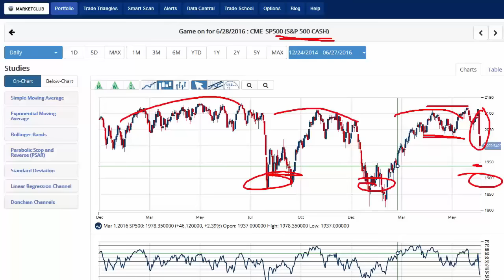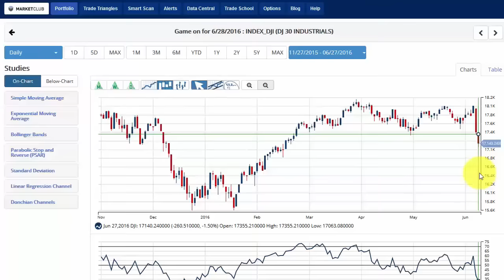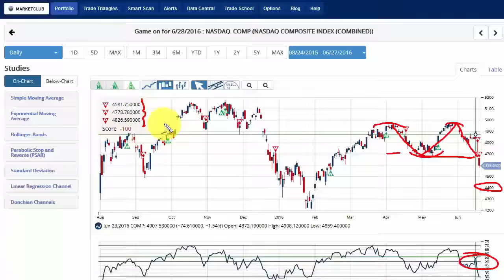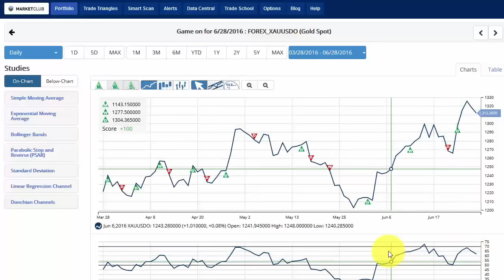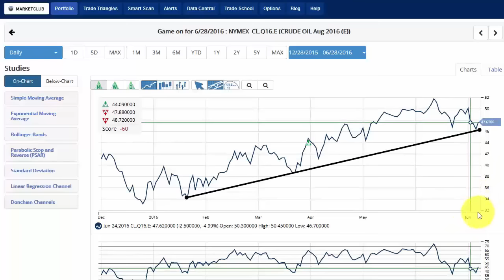Dead Cat Bounce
Hello MarketClub members everywhere. I am sticking out my neck today and calling today’s overnight rally a “dead cat bounce.” This type of rally is not a reversal, it is more of a correction for a very oversold condition in the equity markets.

If we have any cat lovers out there my apologies go to you, but I have to admit I do love the expression “dead cat bounce.” I’m not sure where the expression came from, but it seems to fit the markets perfectly.

Indices & Stocks: Make no mistake about it, the dramatic Brexit slide in the markets worldwide has had a profound effect both technically and psychologically on the markets. The major indices and many stocks appear to have put in tops that are capable of moving to some of the Fibonacci levels I outlined in yesterday’s video.

Gold (FOREX:XAUUSDO): The gold market which has been on a tear in 2016 is having a bit of a pullback this morning. I think that the $1300 level should act as great support for this market. I would use that level in conjunction with the Trade Triangles and the 50% RSI line as an area to be a buyer if you’re not already long gold. Gold still has a long way to go on the upside in my opinion.

Crude Oil (NYMEX:CL.Q16.E): The crude oil market has been on the defensive in the intermediate-term. However, the longer-term pattern for crude remains positive. In today’s video, I will show you a very important single technical element that began in January 2016 and remains in place today for this market.

Brexit: While England and the rest of the world are still trying to figure out the effects of England leaving the EU it has sparked a fairly lively debate on our blog that you may enjoy participating in or reading. The ramifications of England’s move out of the EU cannot fully be understood in the short-term. I expect that in the weeks and months ahead after some of the dust has settled we will see more clarification on this historic move.

When the world is going crazy and you can stay calm and rational you can make a fortune. The key here is not to get caught up in the hysteria of the moment, but to remain calm, cool and collected. One of the easiest ways to do that, in my opinion, is just look at the Trade Triangles, which are totally cold and calculated and don’t give a hoot about the EU, the Middle East or China. The only thing that they do and do well is tell you which way the markets are heading.